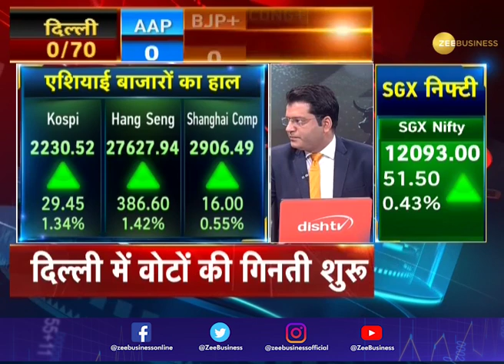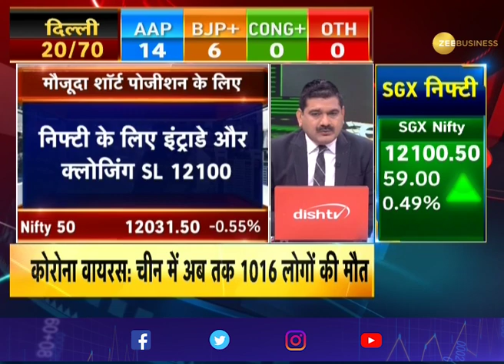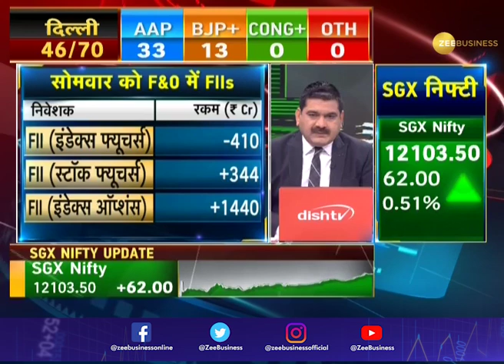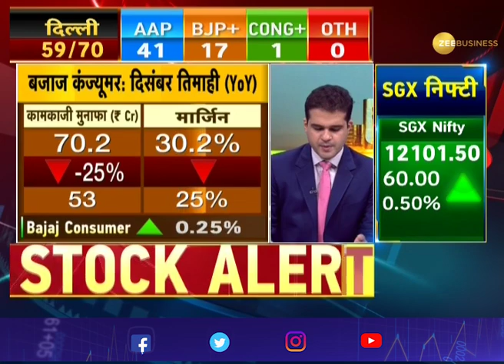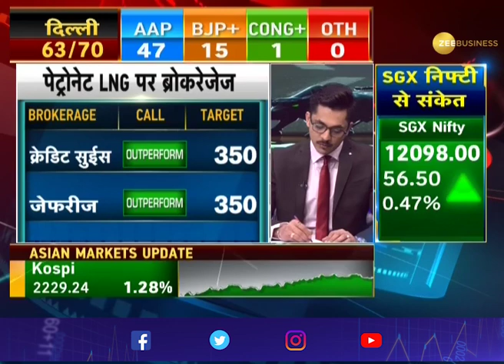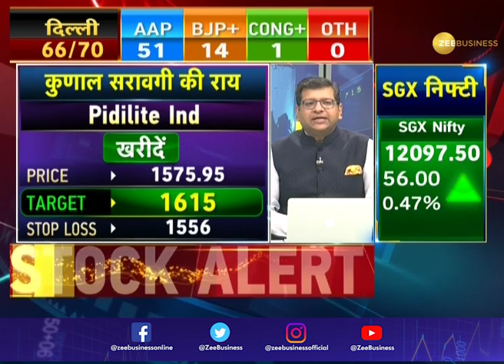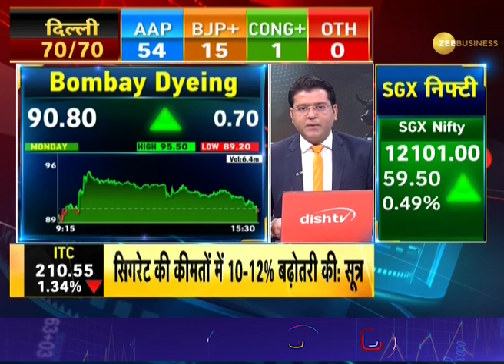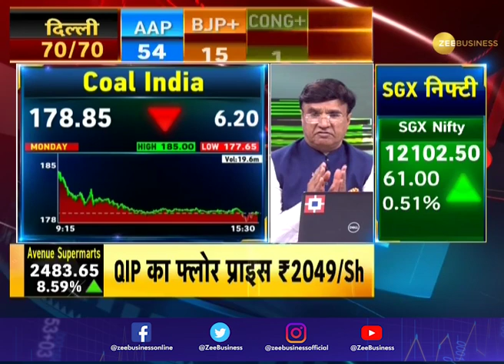Share Bazaar Live: All you need to know about profitable trading for February 11, 2020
This segment of Zee Business brings you the latest updates from Share Bazaar. The experts here advice about what to do in various stocks so that investors can gain the most.

Zee Business: shorturl.at/hpqX6
WION: shorturl.at/fwKO0
Zee News English: shorturl.at/aJVY3
Zee News Hindi: shorturl.at/eorM1
DNA News: shorturl.at/rBOY6
BGR: shorturl.at/eioqL